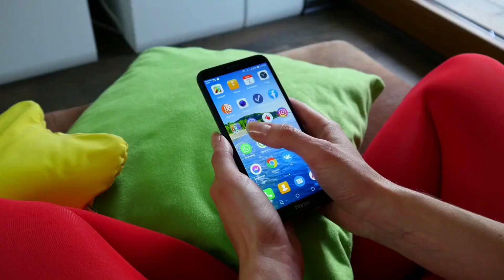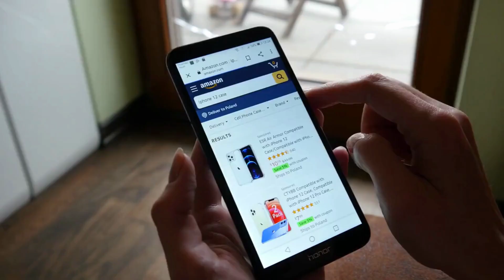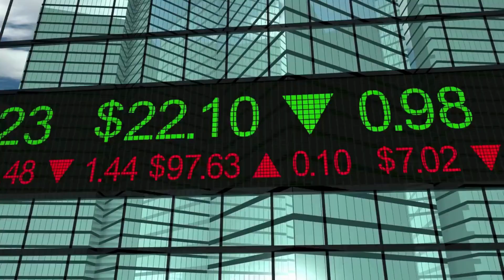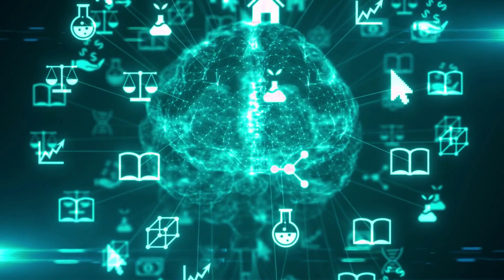5 Ways AI Technology Can Revolutionize Your Life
In this video, we'll explore how artificial intelligence (AI) technology can revolutionize your life.

From staying up-to-date on your work schedules to automating your finances, AI has the potential to change a lot about how you live your life. In this video, we'll explore some of the ways AI technology can change your life for the better. So be sure to watch it to learn about the exciting ways AI technology can revolutionize your life!

5 Ways AI Technology Can Revolutionize Your Life
How to use AI technology to make your life easier.
How to use AI technology to improve your life
How to use AI technology to improve your life: 5 tips from an AI expert
ai technology